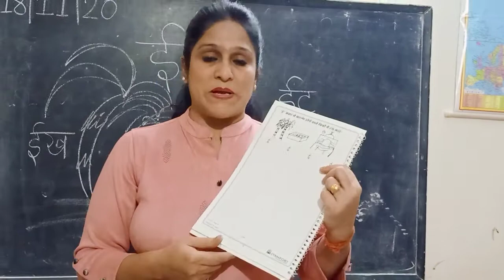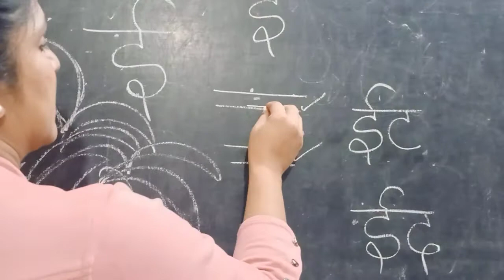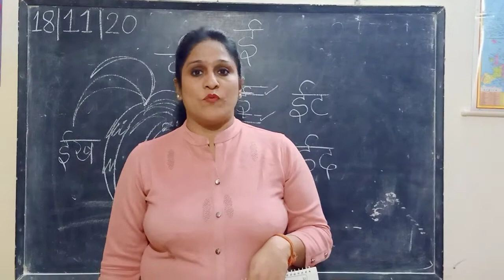HINDI VYANJAN "e": NURSERY